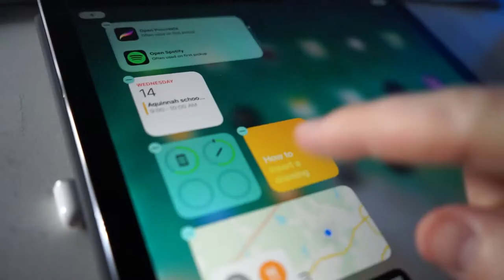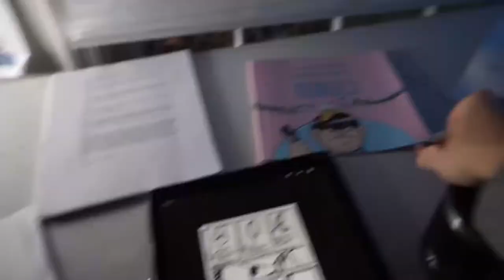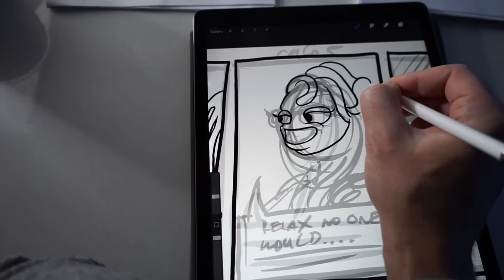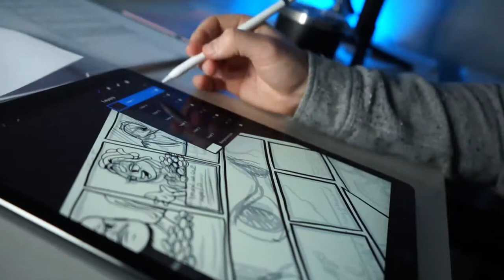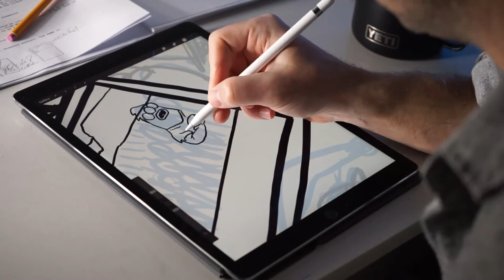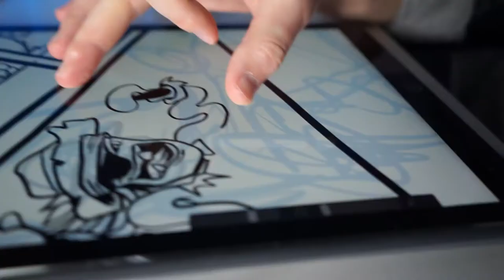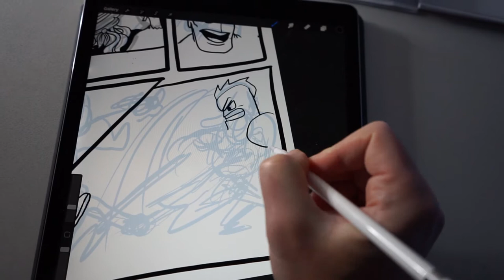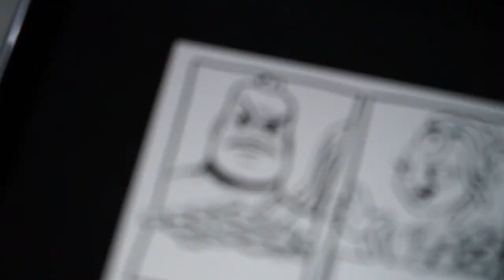I'm Drawing a Graphic Novel in Procreate!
In this video you can watch me draw an action page of my graphic novel in PROCREATE. I'm drawing my entire graphic novel digitally, on the iPad in Procreate. After writing a detailed outline, a lot like a movie script, I break it down and draw the novel page by page. 💀

Drawing tools:
Apple iPad Pro 2nd Gen
Apple Pencil 2nd Gen
Procreate App

Video Recording tools:
Sony A5100
Amazon Basics Tripod
Benks’ iPhone Tabel Clamp Holder

Editing tools:
Photoshop for thumbnailing

(the website may be changing to RyRyArt – so you may be redirected)

Ryan 😉